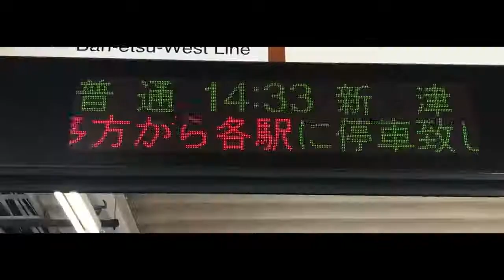WRIGGLED AIZONE【会津若松駅】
音声 - snow 41さん
鉄道の映像素材もsnow 41さんから頂きました